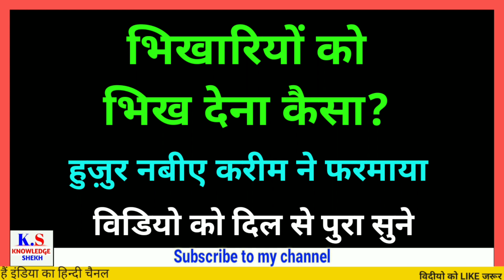Bhikari ko bheek dene se pahle farman e mustafa suno | Bhikh mangna kaisa hai?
MY GEARS  -